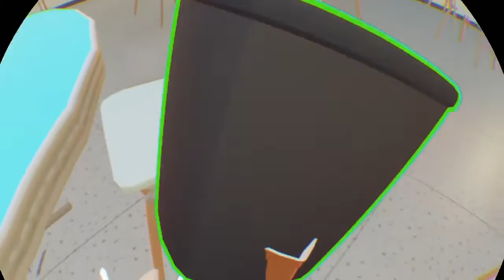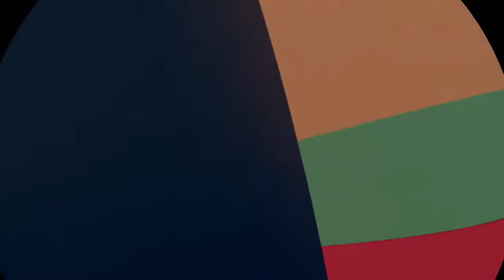Rec room VR